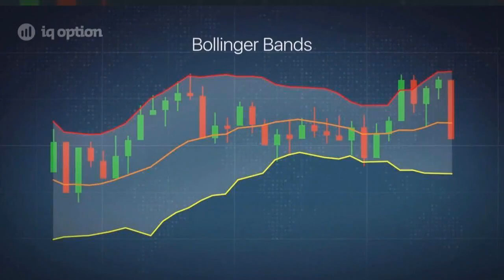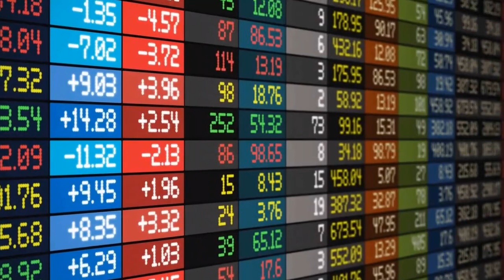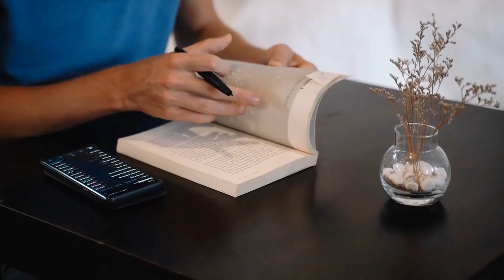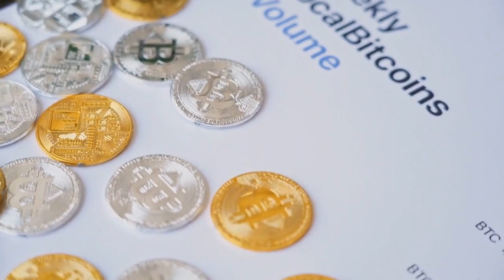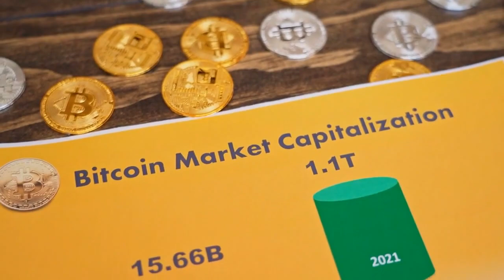95% Secret Exposed: Trade Smarter, Not Harder - E55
Forget the "get rich quick" schemes and flashy indicators! The real 95% secret to trading success isn't some Wall Street whisper or mystical prophecy. It's hidden in plain sight, waiting to be unlocked: **your mindset**.

Think you need lightning-fast technical analysis or a crystal ball to crack the market? Nope! **It's all about resilience, discipline, and never giving up.**  This ain't just about charts and candlesticks, it's about conquering the emotional roller coaster of fear, greed, and impatience.

Sure, luck and strategy play a part (about 5%), but without the right mental game, your system is like a rudderless ship.  That's why **the true X-factor is the unwavering belief that you'll rise above every setback.**

**Click play to uncover the 95% secret and unleash your inner trading warrior!**

You'll learn:

* Why luck and genius are overrated (it's all about mental fortitude!)
* How to transform setbacks into stepping stones to success
* The power of grit and how it separates the winners from the quitters
* Practical tips and strategies to build your trading resilience

**This isn't a get-rich-quick scheme, it's a journey of personal growth and relentless determination.** Are you ready to trade smarter, not harder? Join us and conquer the market one resilient step at a time!